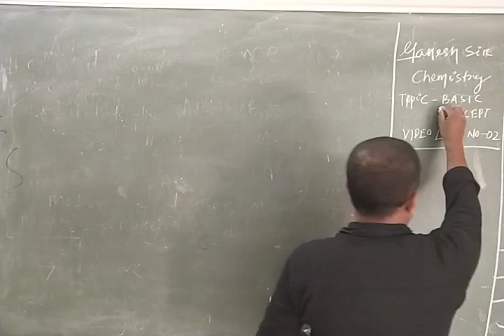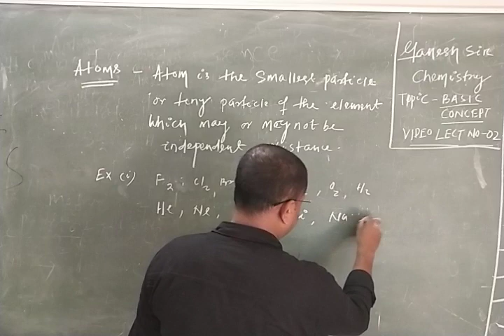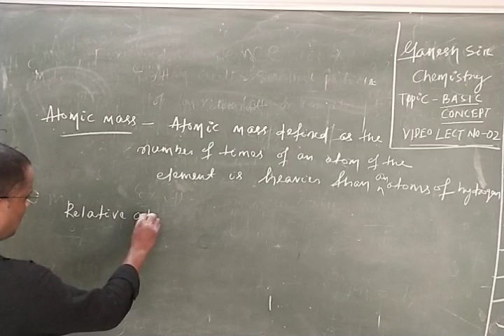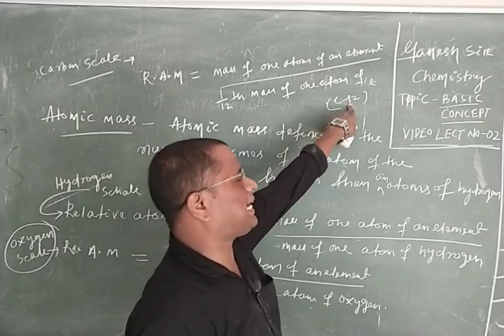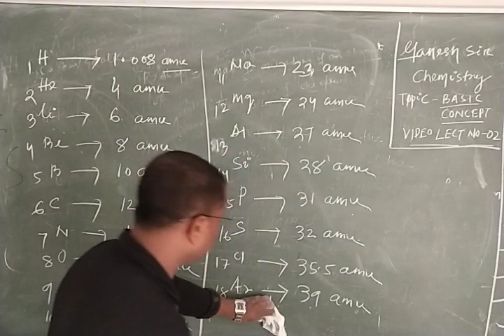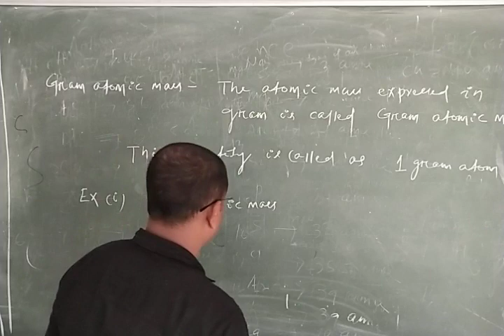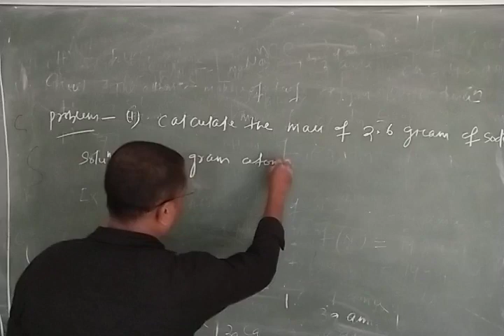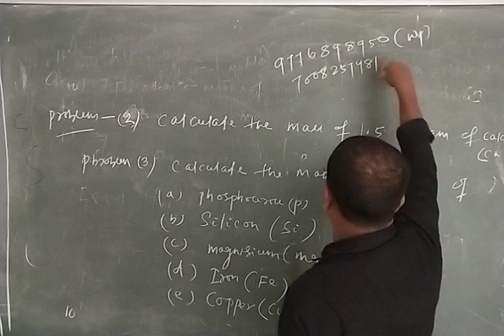Ganesh Sir Chemistry/ Summer Classes/Basic Concepts/Lec-2.